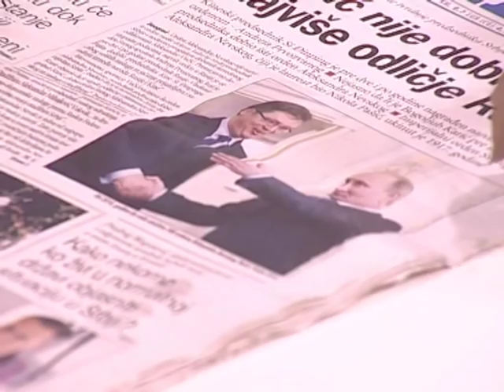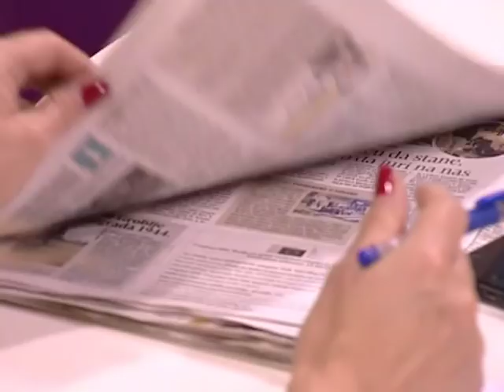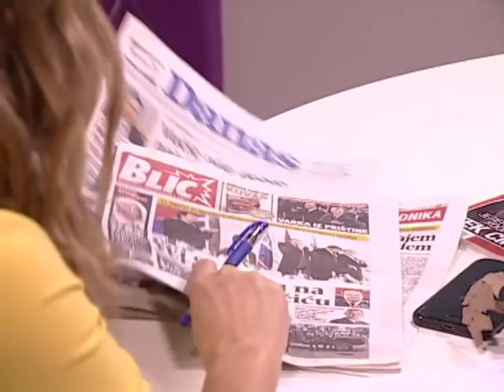EMISIJA UZ JUTARNJU KAFU 09.01.2019. BOBAN STOJANOVIĆ